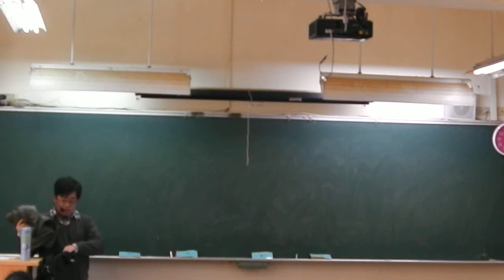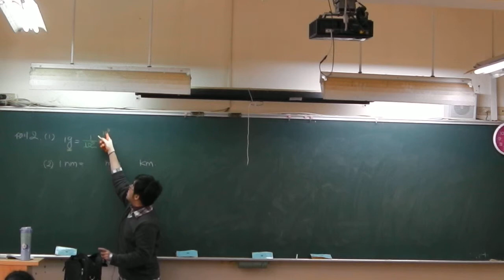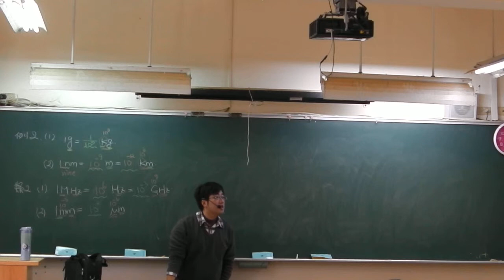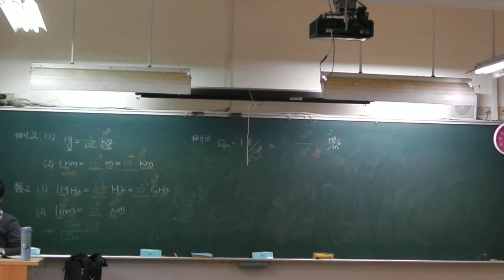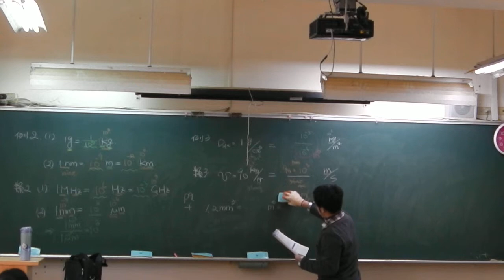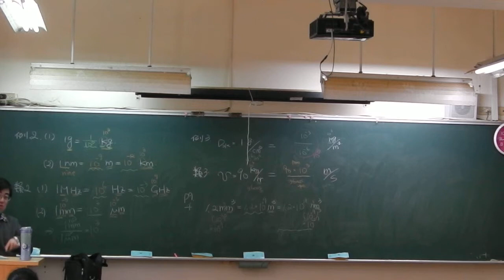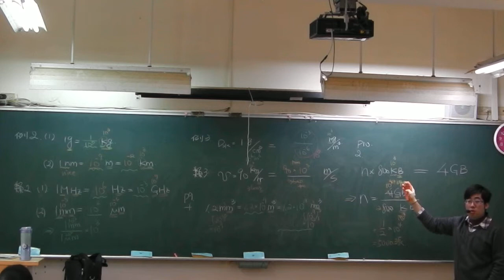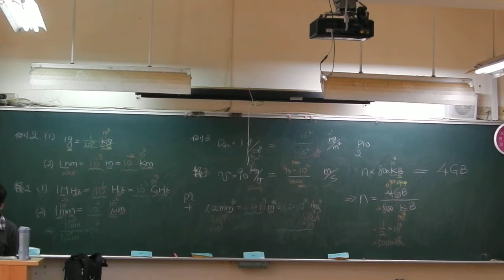高一基礎物理：物理的單位與換算例題